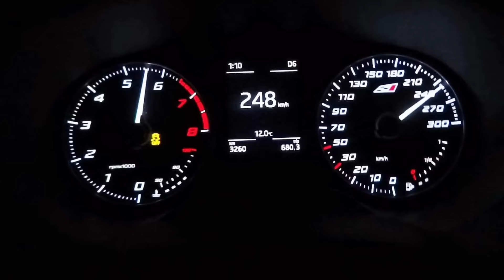SATURDAY CAR FEVER TRAILER czyli 60 sekund o kanale SCF - Mateusz Borowski zawsze MÓWI JAK JEST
Spis recenzji od pierwszej do najnowszej. Wszystkie przetestowane auta na SCF (playlisty albo sobotnie recenzje):

Opis nie może być zbyt długi. Cały spis będzie w głównym komentarzu pod filmem.